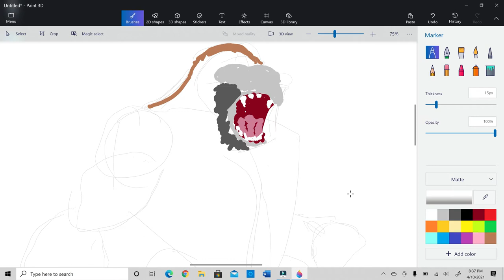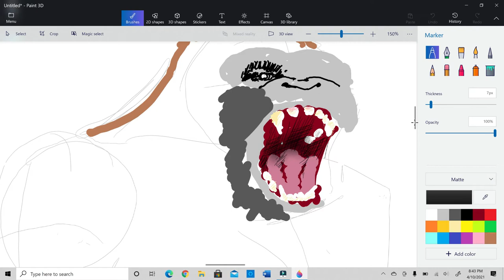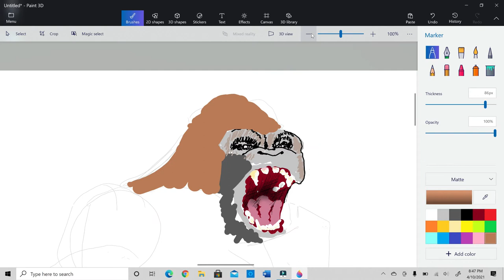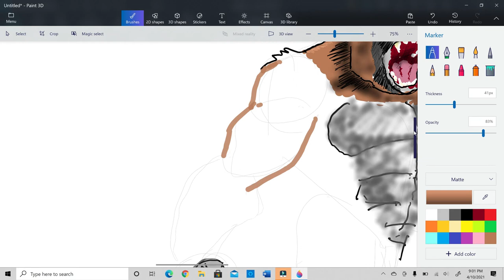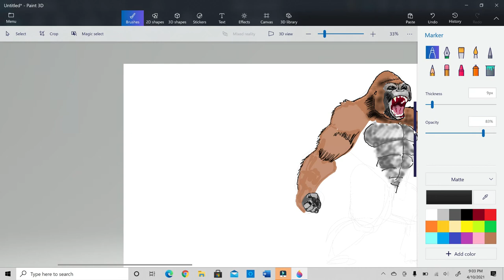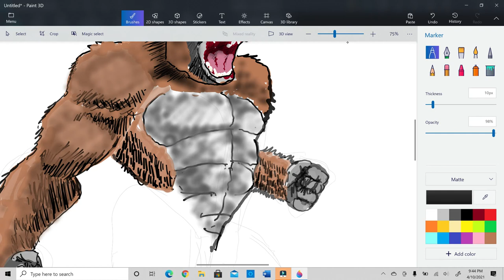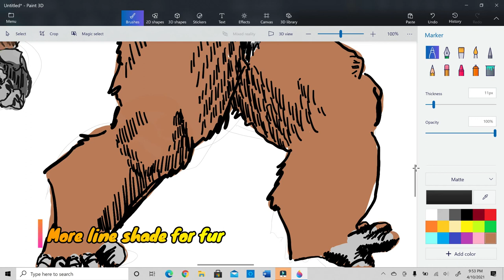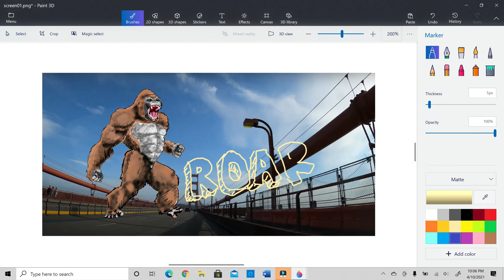How to draw a simple King Kong picture using Paint 3D - +Golden Gate Bridge San Francisco - Doodle 3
How to draw simple King Kong using Paint 3D, standing in San Francisco!  Follow along with tips for creating a King Gong drawing, using Magic Select to copy it, and past it into another photo.  The photo in this video was a dashcam pic from Rocket Wagon.